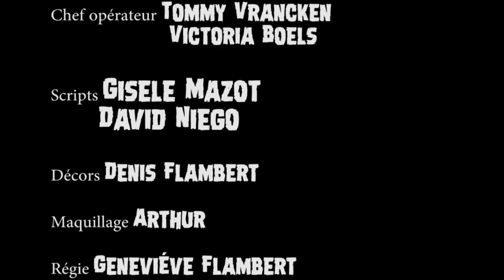Finn BELL - SataniK Killer - An Allan Flambert Movie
A tribute to the 80's horror kitsch movies